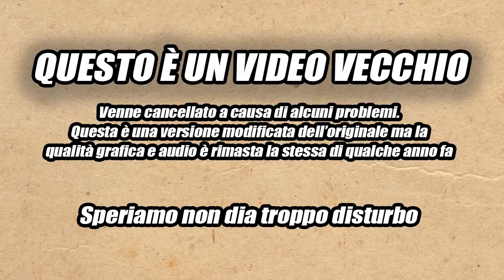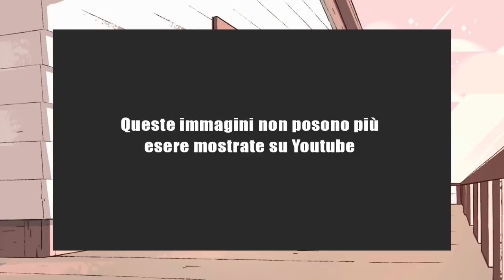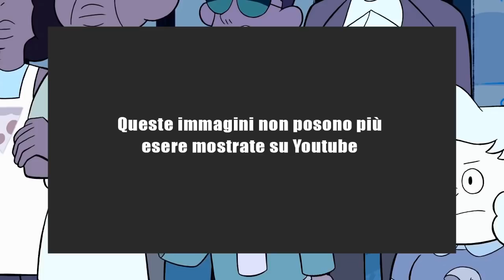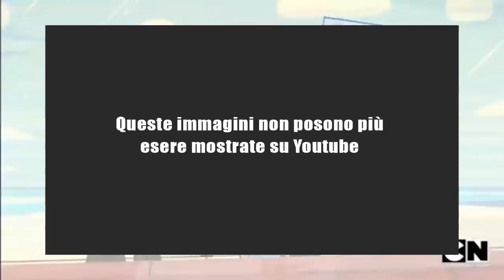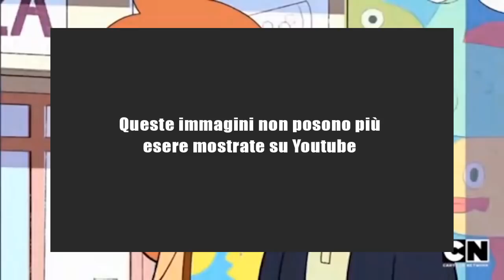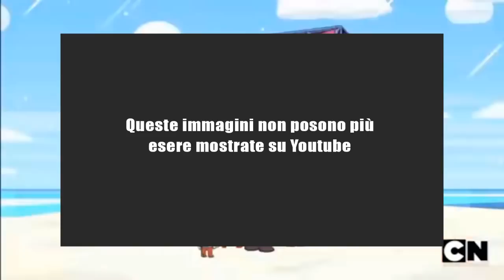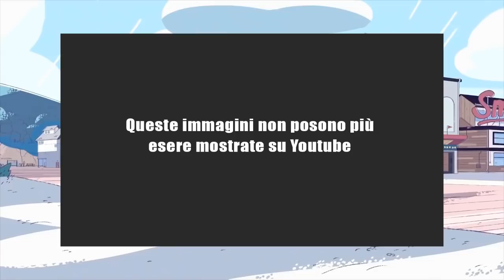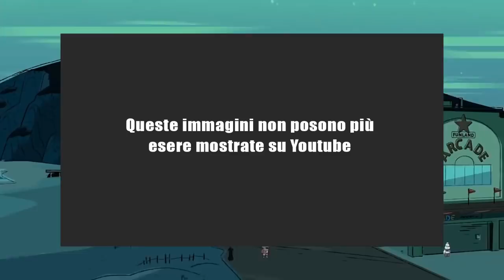SINDACO DEWEY - Steven Universe - !SPOILER!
Prima di Nanafua, Dewey era il sindaco di Beach City, il paesino in cui Steven Universe vive. La sua politica però, è d'esempio